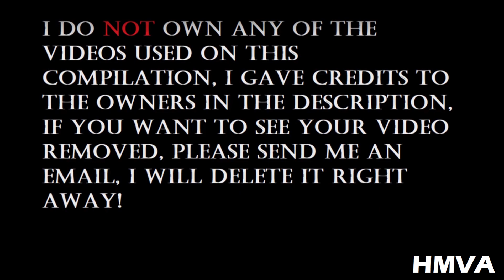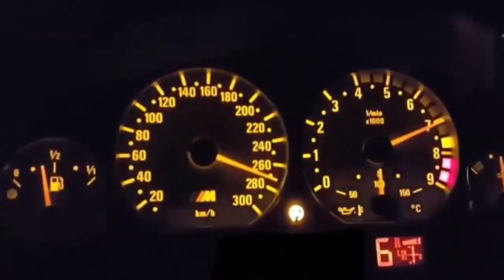Best Of BMW E46